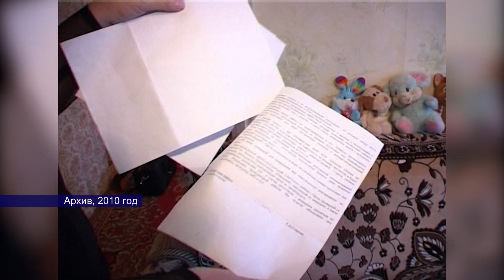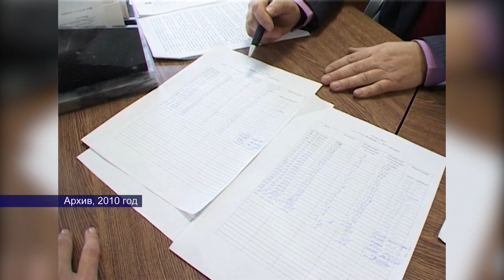16122023 в этот день 1